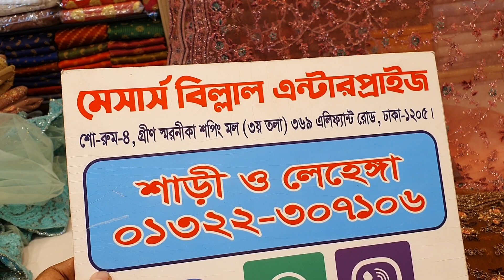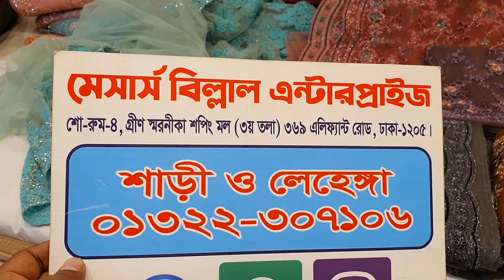অরিজিনাল ইন্ডিয়ান পার্টি শাড়ী কালেকশন।